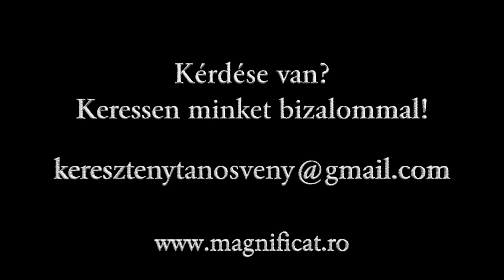XXIV. Hét, 4. A bűnbánat szentsége: Az újrakezdés lehetősége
Jézus Krisztus egyik legnagyobb ajándéka, a bűnbánat szentsége, és mégis sokan úgy félnek a gyóntatószéktől mint az ördög a tömjénfüsttől!! Miért irtózunk, félünk a szentgyónástól, holott a mai ember oly sokat beszél a méregtelenítésről és oly kínosan ügyel arra, hogy külseje tiszta, higiénikus legyen? Miért nem törekszünk a testi tisztaság mellett a lelki tisztaságra is, mikor a legtöbb betegségről - világosan megmondják a szakemberek, hogy - lelki eredetűek?!
Szerintem, ha tisztában lennénk a szentgyónás új életet adó igazi értékével, akkor a papjaink ajtajában hosszú sorokban állnának az emberek, hogy részesüljenek a bűnbánat szentségében!!
Szerdán kezdődik a nagyböjt, határozzuk el, hogy Krisztus feltámadásának szent ünnepéig elvégezzük a lelki lomtalanítást, belső nagytakarítást, a húsvéti szentgyónásunkat!!
A bűnbánat útját járva testvéretek,
Csaba t.
Keresztény tanösvény
2020  február 23